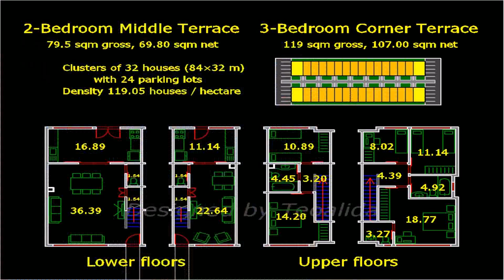30 Sqm House Design Up And Down - Gif Maker DaddyGif.com (see description)